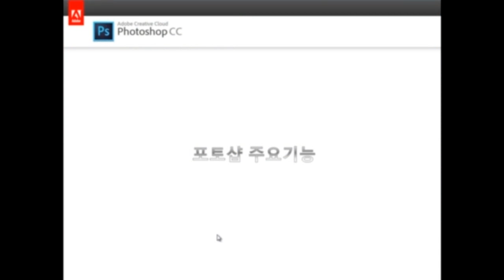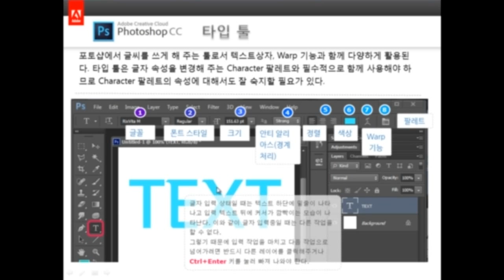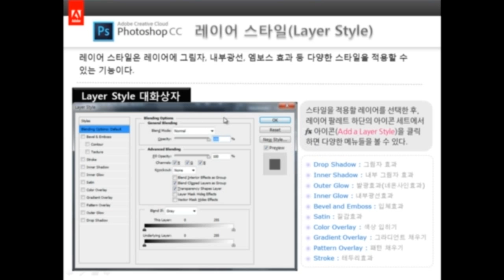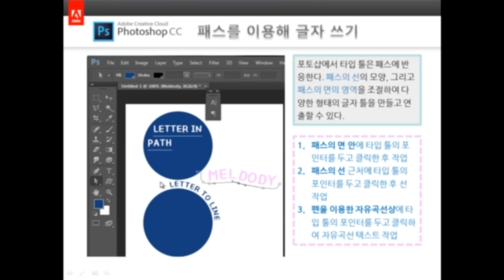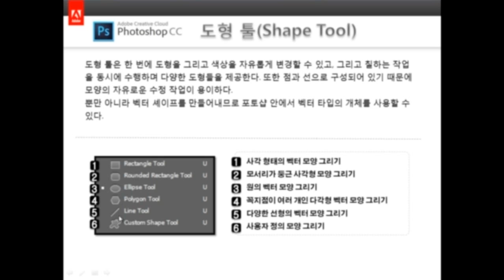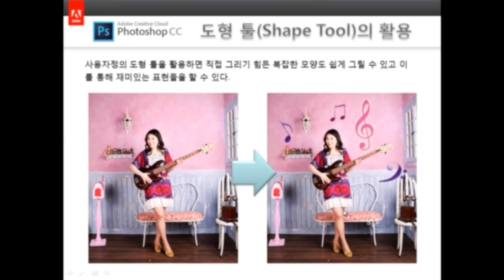PhotoShop CC(Creative Cloud) Part.2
학습난이도
중

학습대상
- PhotoShop CC(Creative Cloud)를 처음 접하시는 분들

학습방법
본 강의는 PhotoShop CC(Creative Cloud)를 학습하기 위한 Part2 해설강의입니다.

강의특징
- PhotoShop CC(Creative Cloud)를 수행하는데 있어 필요한 핵심적인 내용들을 강조하여 프로그램을 마스터하는데 도움이 됩니다.
- 이해하기 쉬운 선생님의 설명으로, 수강생들은 PhotoShop CC(Creative Cloud)에 흥미를 가지고 즐겁게 수업에 임할 수 있습니다.